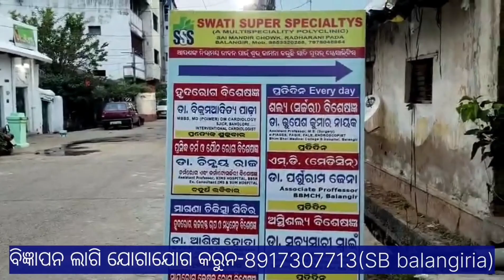Balangir re vote Ganati#election